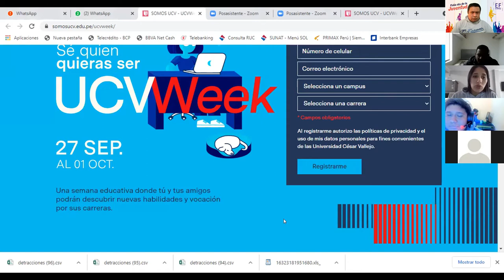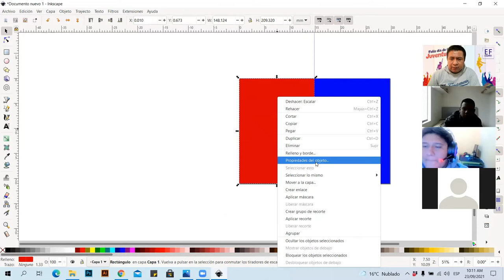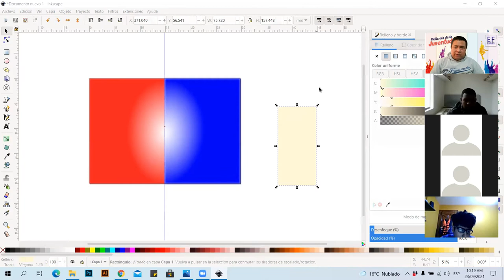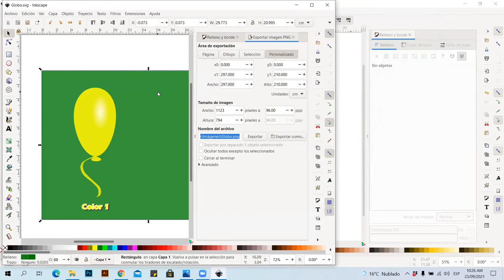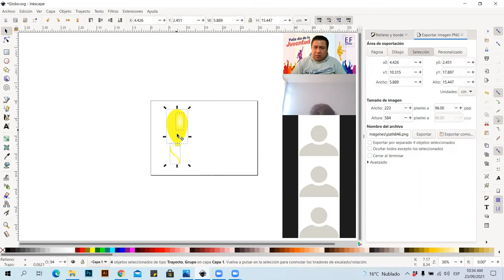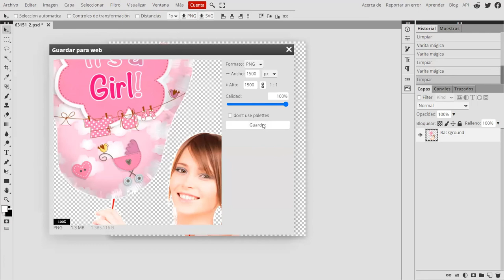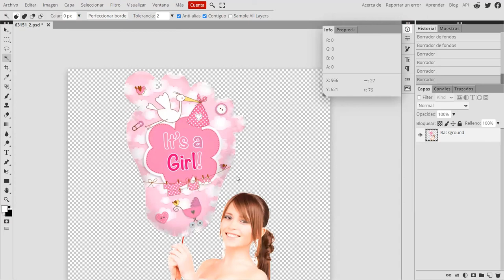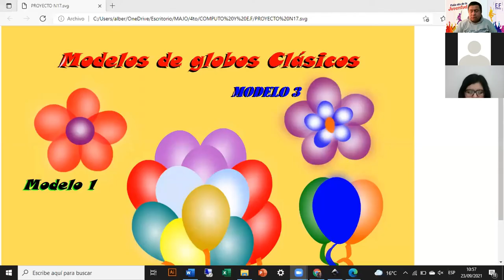COMPUTACIÓN 4° Sec - Clase 23 de setiembre